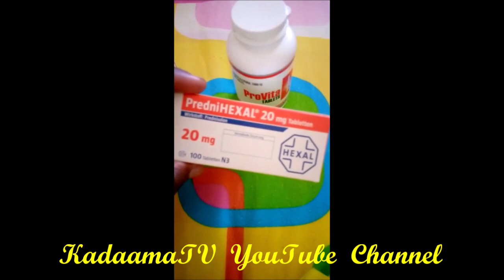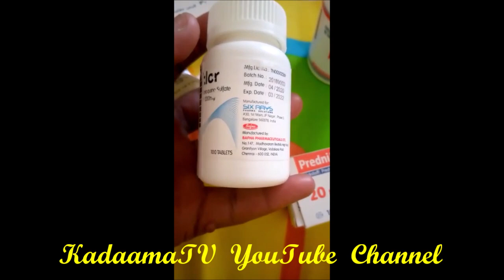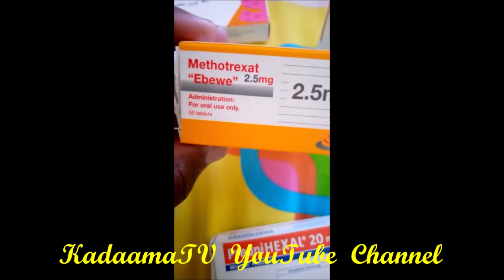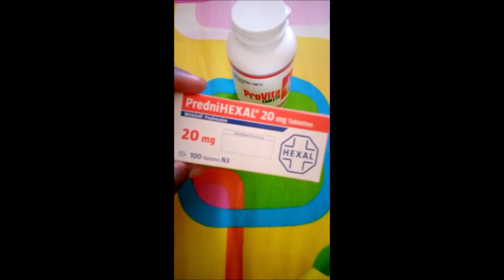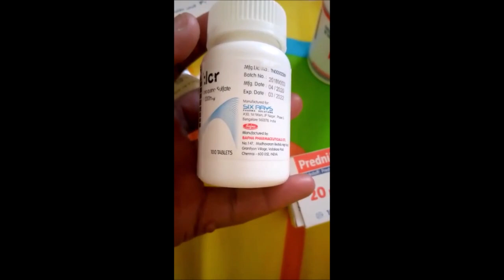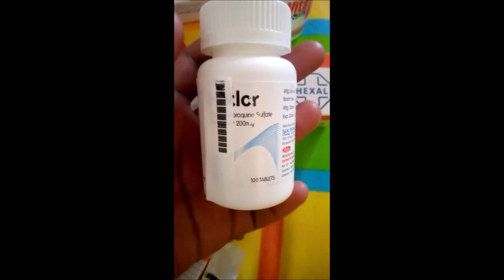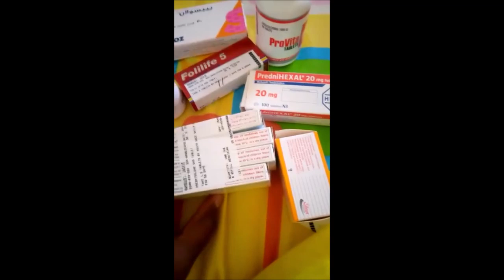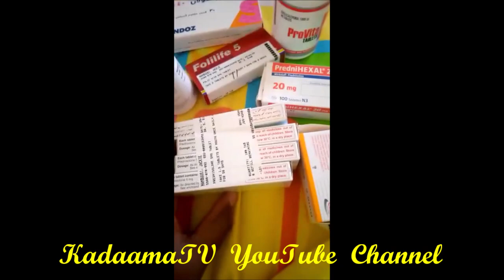Kuno Kulabula ku Mpeke Abawalabu Zebabawa